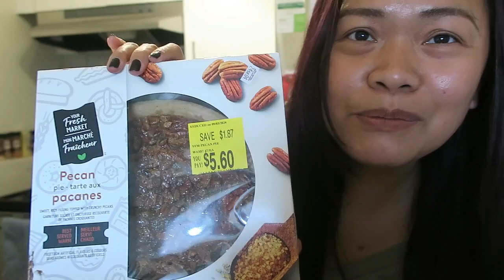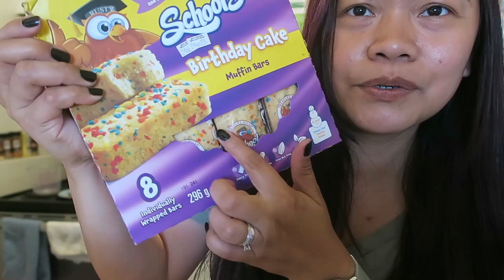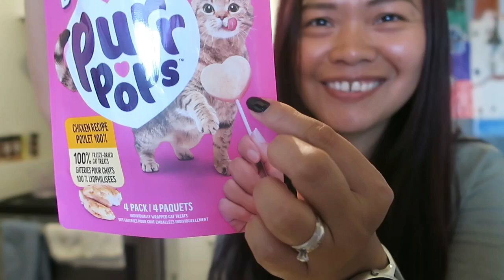BACK TO SCHOOL NA! MAHABA-HABANG VLOG! (Sept 3 2024) | BUHAY CANADA